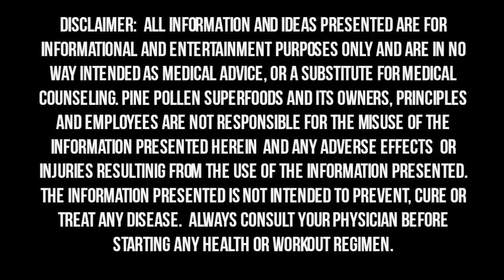How to Heal Your Gut with Marianna the Gut Babe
In this interview we meet up with Marianna the Gut Babe to discuss how to heal your gut and more.